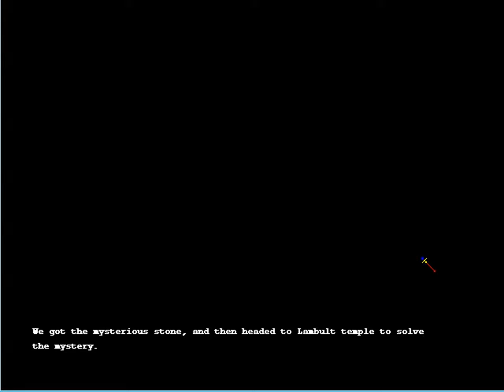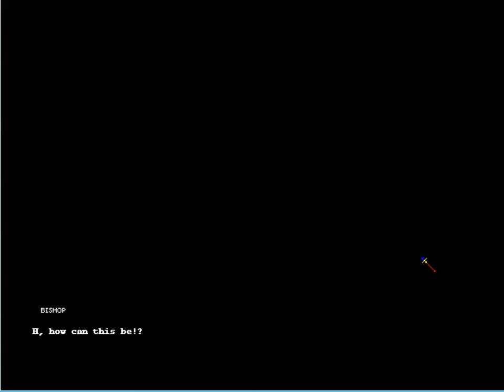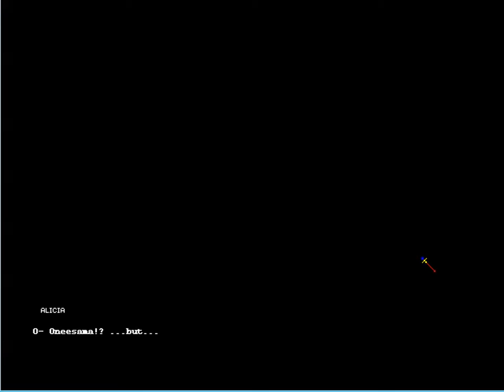HDC Brave Soul En Patched Part 32 Unsealing a Member + Map Unlocked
The one that has the same exp as Shell but different stand alone stats as seeding one does not affect the other.